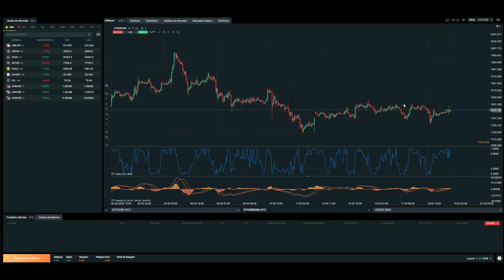BTC e ETH com falhas | Atualização anunciada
Numa semana em que BTC e ETH tiveram problemas de performance,
Ethereum anunciou a nova atualização que baixará fees

Faz o teu registo na Bit2Me com este link e se a tua primeira compra for igual ou superior a 100€ recebes 5€ grátis:

Camera usada para gravar vídeo:

Sony a6100

Hardware usado para reviews PS5:

Playstation 5

Hardware usado para Reviews PC:

AOC AG493UCX2
Razer Leviathan
Corsair K70